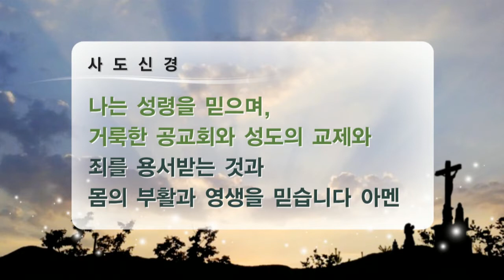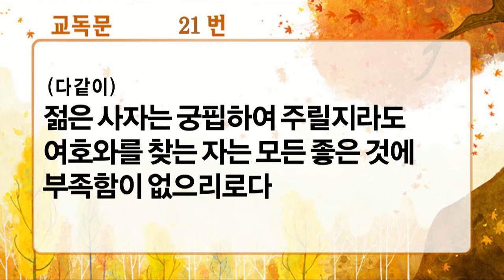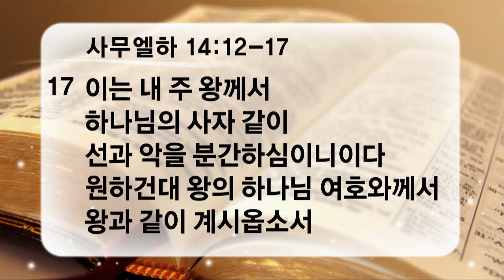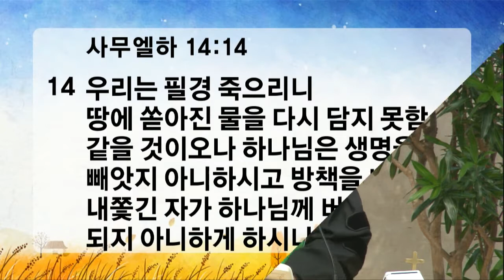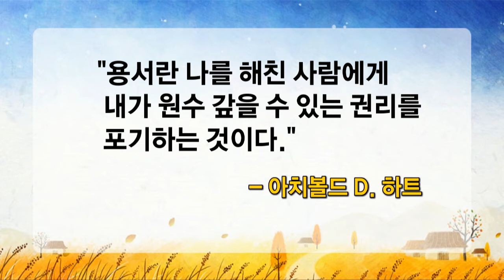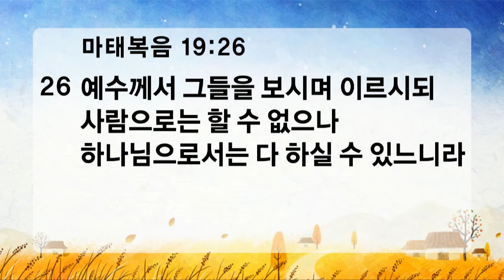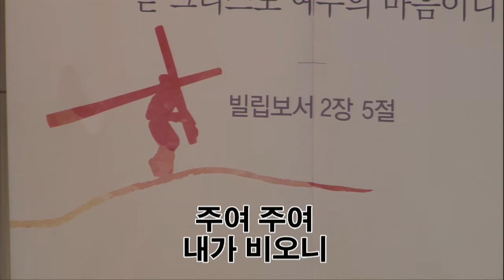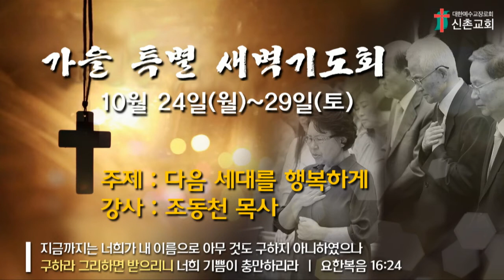[ 20161016 ] 주일예배 3부 전체 (조동천 목사) - 하나님의 선택(2) (사무엘하 14장 12~17절)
12   여인이 이르되 청하건대 당신의 여종을 용납하여 한 말씀을 내 주 왕께 여쭙게 하옵소서 하니 그가 이르되 말하라 하니라

13   여인이 이르되 그러면 어찌하여 왕께서 하나님의 백성에게 대하여 이같은 생각을 하셨나이까 이 말씀을 하심으로 왕께서 죄 있는 사람 같이 되심은 그 내쫓긴 자를 왕께서 집으로 돌아오게 하지 아니하심이니이다

14   우리는 필경 죽으리니 땅에 쏟아진 물을 다시 담지 못함 같을 것이오나 하나님은 생명을 빼앗지 아니하시고 방책을 베푸사 내쫓긴 자가 하나님께 버린 자가 되지 아니하게 하시나이다

15   이제 내가 와서 내 주 왕께 이 말씀을 여쭙는 것은 백성들이 나를 두렵게 하므로 당신의 여종이 스스로 말하기를 내가 왕께 여쭈오면 혹시 종이 청하는 것을 왕께서 시행하실 것이라

16   왕께서 들으시고 나와 내 아들을 함께 하나님의 기업에서 끊을 자의 손으로부터 주의 종을 구원하시리라 함이니이다

17   당신의 여종이 또 스스로 말하기를 내 주 왕의 말씀이 나의 위로가 되기를 원한다 하였사오니 이는 내 주 왕께서 하나님의 사자 같이 선과 악을 분간하심이니이다 원하건대 왕의 하나님 여호와께서 왕과 같이 계시옵소서